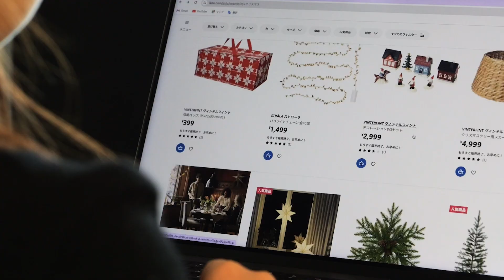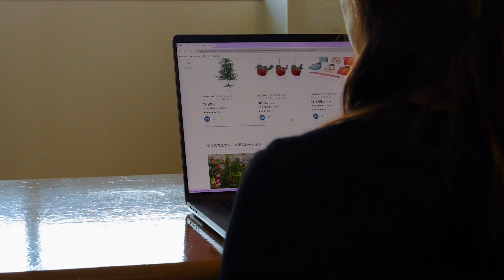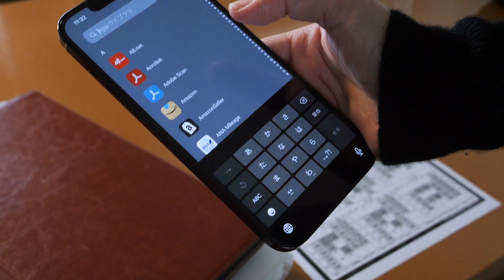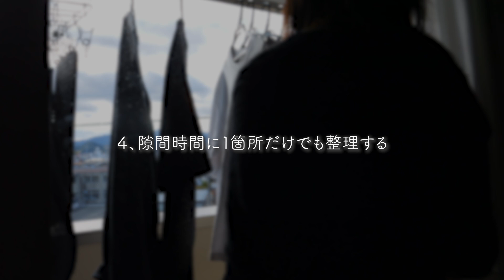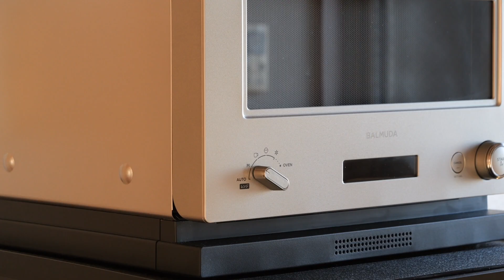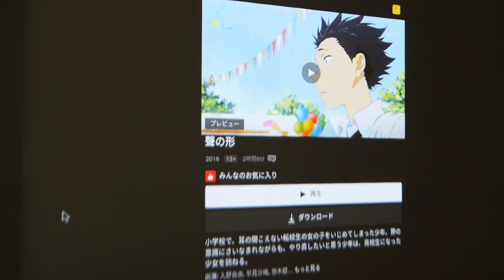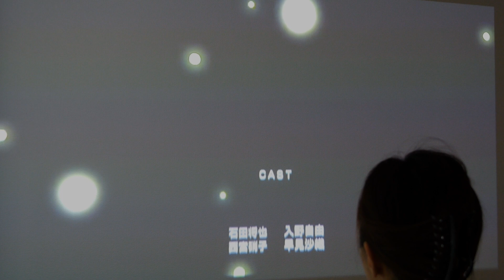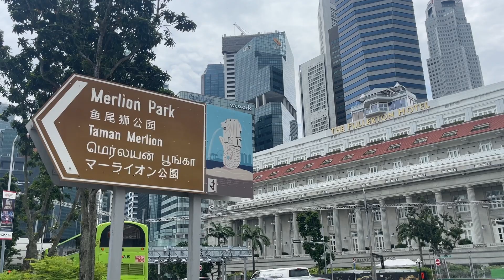【持たない暮らし】物を増やさない８つの習慣｜少ない物ですっきり暮らす｜30代夫婦二人暮らし【シンプルライフ】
*字幕の設定は､動画のCCボタンから操作して下さい*

シンプルライフを送る30代夫婦ふたり暮らしのお話🌙
今回は「物を増やさない８つの習慣」の記録🎥✨

本当に必要なものだけを持つシンプルライフへ
少しずつ暮らしを整えてきました☘️

モノが増えやすい日々をシフトすることで
心や空間のモヤモヤがスッキリとシンプルになり､
お金や時間に余裕が生まれ､
暮らしに良い変化をもたらしてくれると思います☺️

みなさんにとって素敵な暮らしが訪れますように💗

🎥CHAP STER
00:00 オープニング
00:51 １.買い物はよく考えてから決める
03:15 ２.書類や本はデジタルを活用する
05:21 ３.持っているモノに感謝する
07:03 ４.隙間時間に１箇所だけでも整理する
08:59 ５.レンタルを活用する
10:45 ６.買い物以外の趣味を楽しむ
12:47 ７.値段でお買い物をしない
13:54 ８.物だけでなく、経験を楽しむ

🪑*家具家電レンタル

心躍る11色のカラーラインナップが魅力の定番無地カーテン『パレット』

SHARP 2ドア冷蔵庫 152L ピュアブラック
BALMUDA The Range K09A
BALMUDA The Gohan K08A

💋*My Item
TEIJIN（帝人）快適清潔シリーズ

🎧VIDEO MUSIC
Ran Raiten - Lullaby No. 2 in A Flat Major
Boreís - Beaver Moon
Kashido - When You Wake Up
The David Roy Collective - True Love
Roie Shpigler - Gliding Hearts
Birraj - Away

🎥Video Creation
Camera▶︎LUMIX GH6